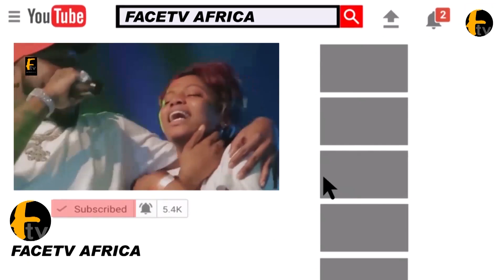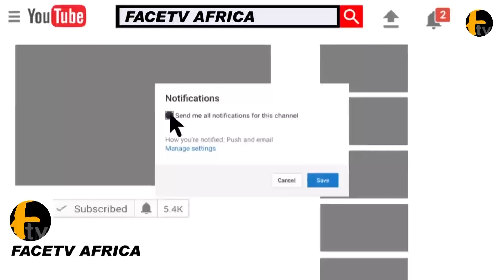GOVERNOR OF OYO STATE SEYI MAKINDE APPOINTS TAIYE CURRENCY AS CULTURAL AMBASSADOR IN OYO STATE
GOVERNOR OF OYO STATE SEYI MAKINDE APPOINT TAIYE CURRENCY AS CULTURAL AMBASSADOR IN OYO STATEFace tv Africa Face tv Africa Facetv Africa Face tv AFrica Facetv Africa Facetv Africa and Music face: Real Indigenous Nigerian Music. We profile top performance, top rated Nigerian musicians, legends, events, video musicals and we dish them out to you from a Nigerian point of view.